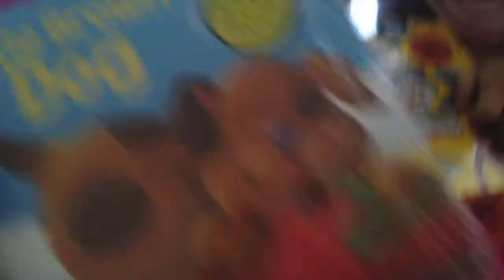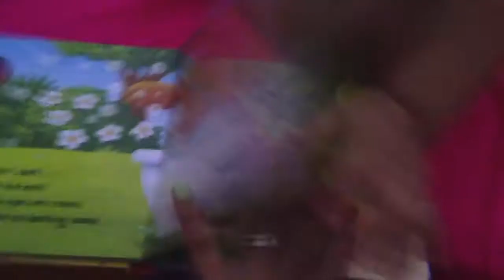VLOG #237: ZEB THE VLOGGER! (Jan 8, 2015)